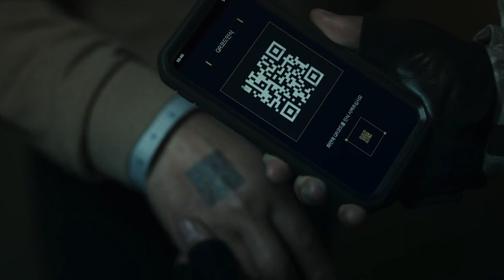Black Knight (택배기사) - A Korean Pandemic-Capitalist Allegory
Black Knight, or 택배기사 (Delivery Driver), is a Korean Netflix dystopian, near-future drama that hits a lot of trigger points: environmental catastrophe, surveillance, labor exploitation, class division, the V-word, and pandemic capitalism. It manages to pack all of this into a fairly pedestrian but entertaining action TV series. We talk about all these aspects and more in this first of two parts.

Show Notes: CeCe is a professional singer, songwriter and voice actor. James is a teacher, musician and film theorist. Taking a particular film as a launching point, we talk openly about the lives of artists, travelers, and other intrepid souls.

Full podcasts are available on Apple, Spotify, Google, Amazon.

Produced, engineered and edited by James Batcho.